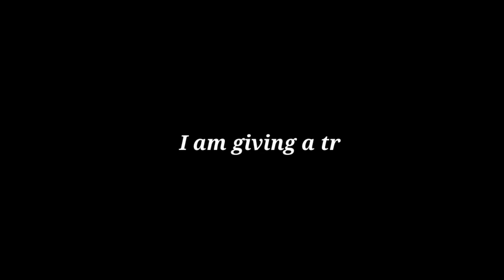"Unlock the Secret to FREE Otávio Player Packs in eFootball PES 2023!"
Otávio Player kease khole worldwide pack Ka || how to get free Otávio player in efootball pes 2023

Worldwide Pack Player kease khole
worldwide player free Mai kease khole
best hidden trick to get free Otávio player
how to get free player worldwide
how to max Otávio Player
Otávio player ko 100 rating Ka kease Karen
Otávio player ko kease free Mai khole
worldwide pack ki trick
world wide pack to get free player